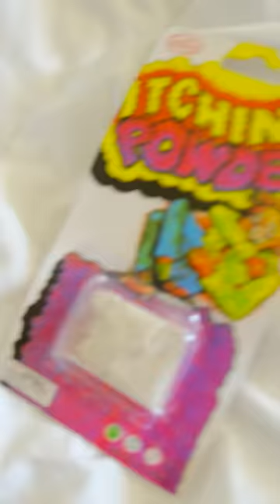Itchy Powder in Bra Prank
Jashan and Cassandra's Couple Pranks War.